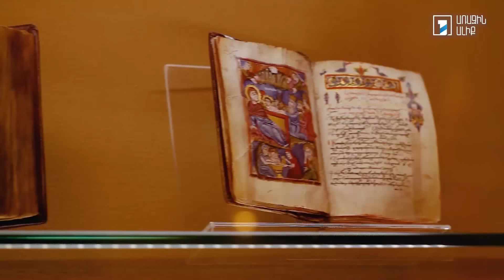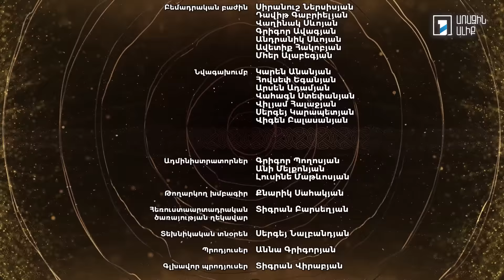Երգ երգոց. Հայաստան